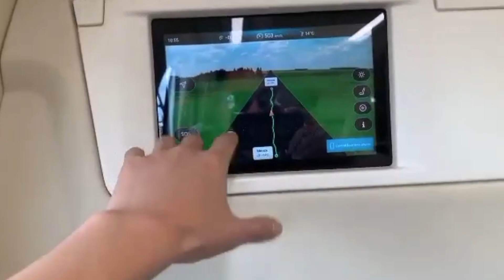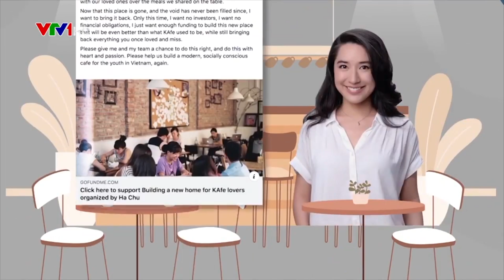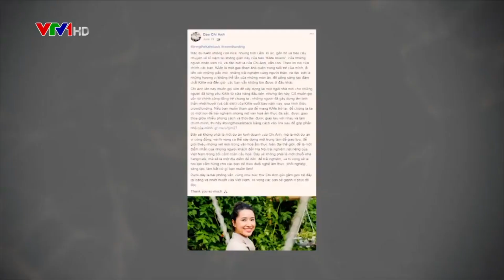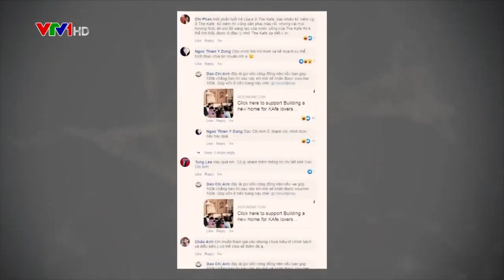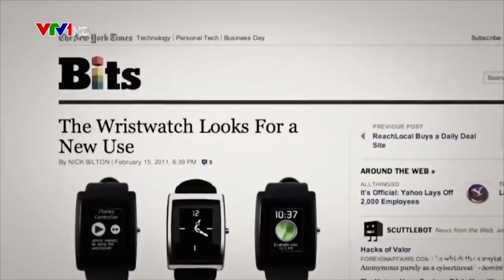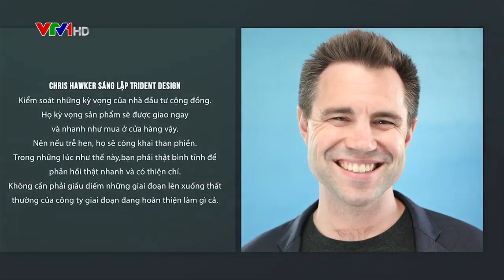Gọi vốn cộng đồng - Phóng sự trên Quốc Gia khởi nghiệp VTV 1